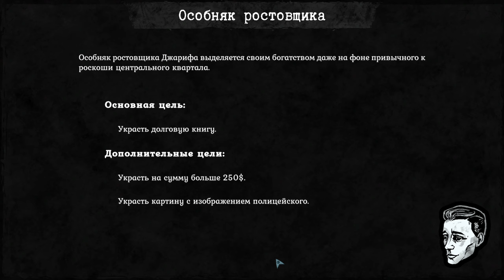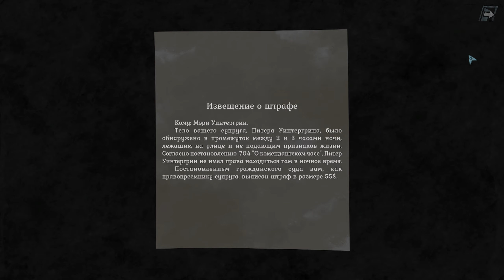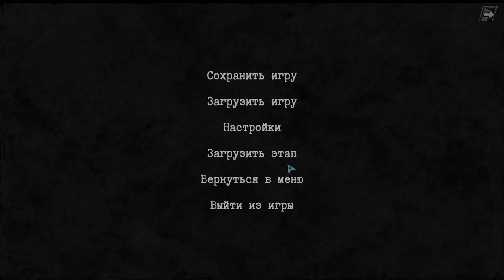GONE ROGUE #7 - Особняк Ростовщика: Обворовать Вора. Взятка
Прохождение игры Gone Rogue (Стал Изгоем) на русском языке для ПК (PC).

Gone Rogue - это тактический стэлс с элементами RPG. Вживитесь в роль вора из городских трущоб. Скрываясь в тенях, проскальзывайте незамеченным мимо врагов, проникайте за любые запертые двери и уносите с собой богатую добычу.
Особенности:
Иммерсивный stealth-action с элементами тактики.
Более 15 локаций, доступных для ограбления.
Реалистичные реакции враждебных персонажей на присутствие игрока.
Десятки различных инструментов и полезных приспособлений.
Система развития персонажа в RPG-стиле.
Глубоко-проработанный антиутопический сюжет.
ПРОВЕДИТЕ ИДЕАЛЬНОЕ ОГРАБЛЕНИЕ
Готовьтесь к ограблению – опрашивайте информаторов, выбирайте наиболее подходящие инструменты, комбинируйте умения и специализации. С приходом темноты можно отправляться на дело. Грамотно планируйте свои действия и ищите подходящий способ проникнуть сквозь хитроумные системы безопасности. Но будьте осторожны – город активно реагирует на все ваши действия и ошибки не прощает.
КЛАССИЧЕСКАЯ АНТИУТОПИЯ
Альтернативная Европа середины 20 века. Кому, как не вору, удобнее наблюдать за тайной жизнью этого порочного общества. Исследуйте городские улицы, находите потайные комнаты и подслушивайте чужие разговоры. Каждый дом и каждый уголок несет в себе отпечаток какой-либо истории, раскрывающейся при помощи сатиры и черного юмора.
РАЗВИВАЙТЕ СВОЕ МАСТЕРСТВО
Выберите свой стиль игры – развитие навыков персонажа зависит только от ваших действий. Разблокируйте более 50 умений и специализаций (особенно сильных умений, меняющих правила игры) и пройдите путь от простого уличного карманника до настоящего мастера воровского дела.

• Разработчик: AskaLot Games
• Издатель: AskaLot Games
• Жанр: Экшены, Приключенческие игры, Инди, Ролевые игры
• Дата выхода: 1 марта 2023
• Версия игры: 1.04 (Build 10759526)
🌐 *Мои cоцсети* 🌐
❤ *Поддержка канала* ❤
➤ Карта Сбербанка: 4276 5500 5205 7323